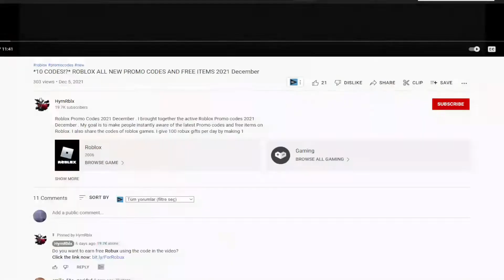!NEW! (2022) 👊🏻 Roblox Grand Pirates Codes👊🏻 ALL *GOMU* CODES!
Roblox Grand Pirates Today. I have put together all the new secret codes of Roblox Grand Pirates in this video. Grand Pirates is a Roblox game set in the One Piece universe and where we develop our character by doing missions. You can get extra boosts by using the codes. Have a good time.

Roblox Grand Pirates Codes,roblox grand pirates codes 2022,grand pirates,grand pirates codes,grand pirates roblox,roblox grand pirates,roblox,grand piece online,one piece